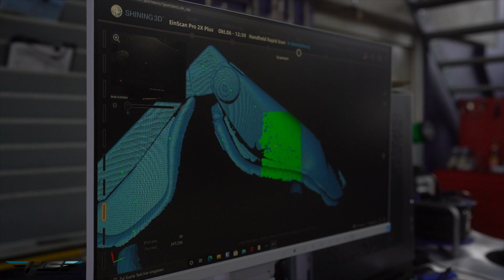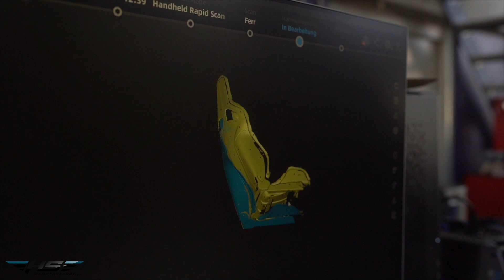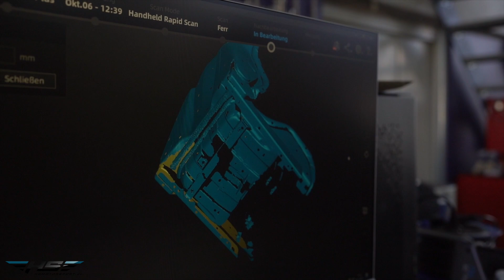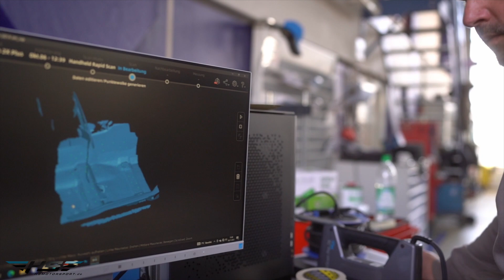Ford Mustang Sitzkonsolen von Animal Racing & HS Motorsport Teil 1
Ein sehr interessanter Tag, den wir bei HS Motorsport hatten. Das Animal Racing Team, hat alle Innenräume der Ford Mustang Modelle ab 2005 bis 2021 gescannt um dafür passende Sitzkonsole zu bauen, die für Recaro Sitze gefertigt worden sind.

Autohaus Kauderer GmbH & Co. KG: Vielen Dan für Euren Support, dass wir den aktuellsten Ford Mustang zur Erprobung mit dabei haben durften.

Drei gute Gründe für AnimalRacing: Ergonomisch, kompatibel und sicher!

Wer mit seinem Mustang sportlich unterwegs ist und deshalb einen Schalensitz verbaut hat, kennt das Problem: Die Sitzposition ist alles andere als optimal.

Man sitzt deutlich nach links versetzt, oft zu hoch und irgendwie nicht so, wie es sein sollte, um sich wohl zu fühlen.

Nur wer ergonomisch optimal vor dem Lenkrad sitzt und sich wirklich wohl fühlt, kann sich auf der Rennstrecke voll und ganz auf das Fahren konzentrieren. Deshalb haben wir eine Lösung entwickelt, die genau das ermöglicht.